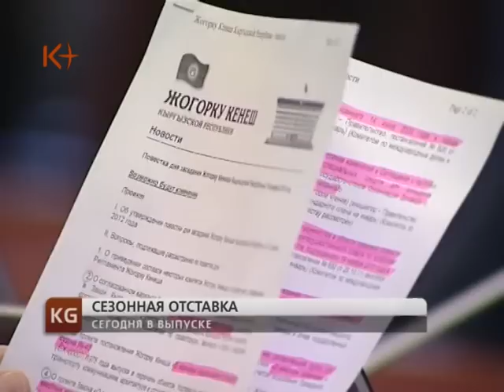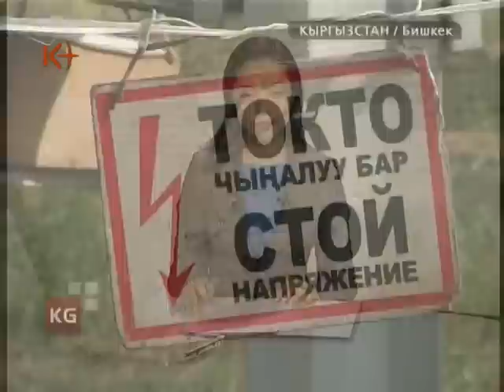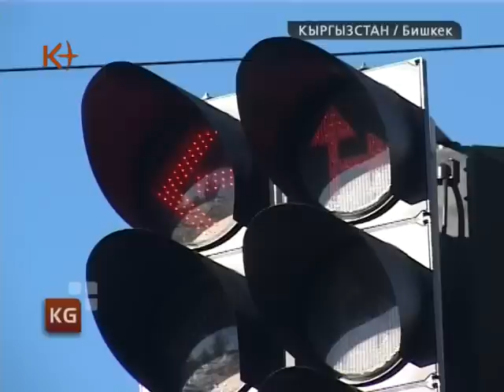Кыргызстан. Новости 9 ноября 2012 / kplus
Кыргызстан. Новости 9 ноября / kplus / kplustv / k-plus